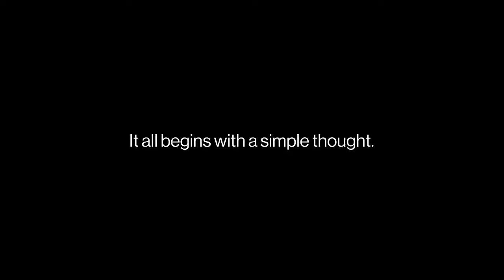one plus 9 series